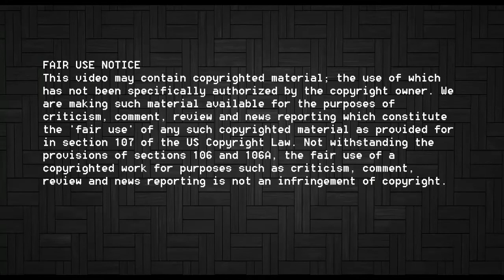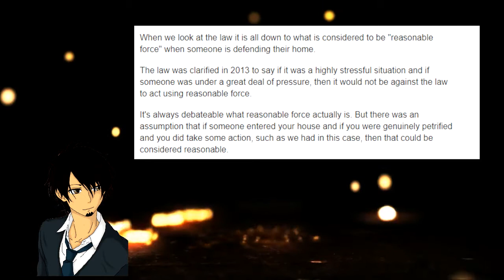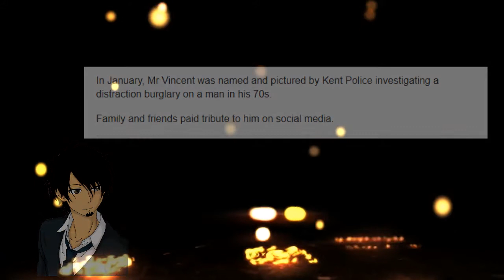The Hither Green Saga (Part 2)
Finally, sanity prevailed in the case of a 78 year old man arrested for defending himself. Though, the sanity won't last long.

Patrons
Fuq_Wad
Trevor Collin
How To Train Your Sturgen
John Kekin
Calleban
Drauka Grissa
Andrew
Agent_R_Patriarchy